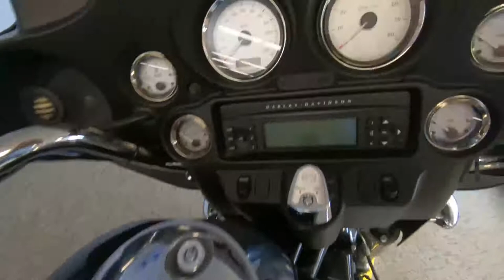2010 Harley-Davidson Street Glide FLHX - Used Motorcycle For Sale - Milwaukee, WI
Please visit Southeast Sales Powersports to view this Used BLACK 2010 Harley-Davidson Street Glide FLHX for sale in Milwaukee, Wisconsin.

Stock# 656155

Description:
This 2010 Harley-Davidson Street Glide FLHX is for sale at Southeast Sales located in Milwaukee, Wisconsin.